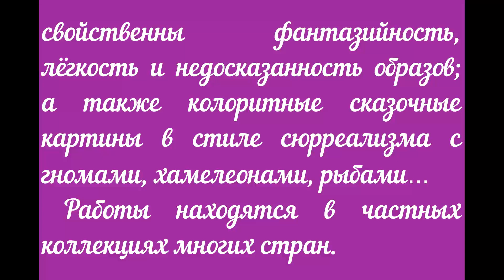Художники Гаджиевы Сабир Тахир-оглы и Светлана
Приведена краткая биография и показаны картины художников  Сабира Тахир-оглы и Светланы Гаджиевых